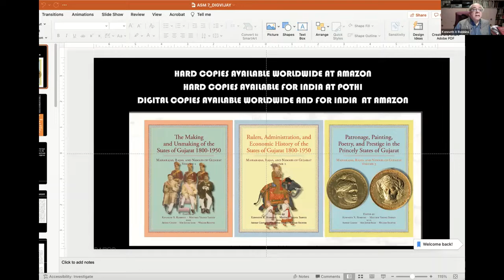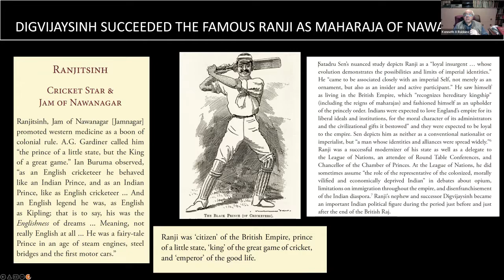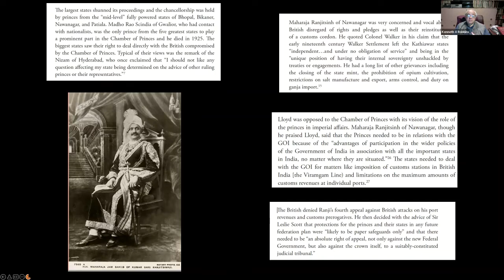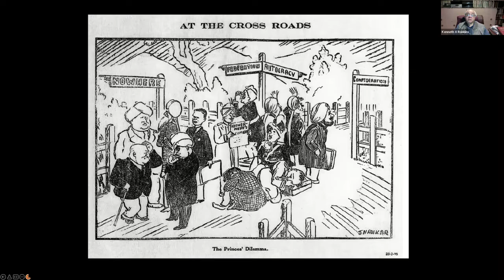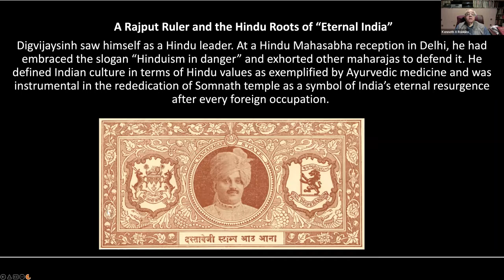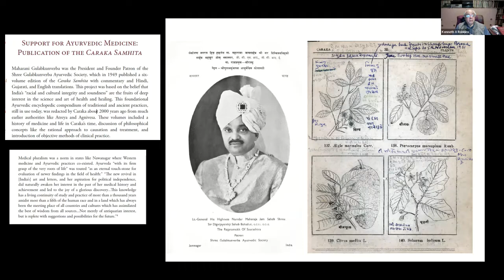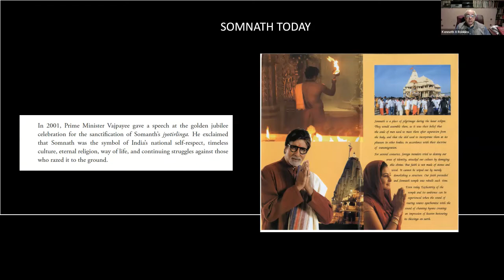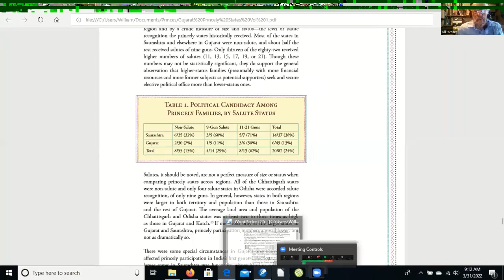LECTURE 7: THURSDAY MARCH 31ST, 2022: INDEPENDENCE & BEYOND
1. The Pan-Indian and Hindu Missions of the Jamsaheb-Maharaja Digvijaysinh of Nawanagar (1895–1966)
This Jamsahib was Chancellor of the Chamber of Princes, a member of the Imperial war Council, ceremonial governor of Saurashtra, and Indian representative at the United Nations. Though his actions in re-dedication and re-construction of Somnath temple and promotion of Ayurvedic science , he played a large role in fostering the image of an eternal Hindu India freed from foreign and Muslim rule.
Speaker: Kenneth X. Robbins
Kenneth X. Robbins is collector-archivist, who has curated many exhibits, edited multiple books, and published more than 120 articles dealing with the Indian states and Indian minority groups like Jews and Africans.

2. Gujarat Royalty in the Politics of independent India
Princely families in Gujarat have actively participated in the democratic politics of independent India, but have not been as prominent as in some other parts of the country. This has in part been a result of special geographic and historical features of the state, including the small size and fragmentation of the units of princely territory and the diverse and changing political environments experienced by Saurashtra and the other Gujarat states.
Speaker: William. L. Richter
William L. Richter is professor emeritus of political science and former associate provost for international programs at Kansas State University. He also served as South Asia Center Director, Political Science Department Head, and Associate Provost for International Programs. His scholarly research has dealt with Indian language politics, princes in Indian and Pakistani politics, military intervention and Islamization in Pakistan, elections and democratization, and South Asian security issues.

3. Wankaner House
Wankaner House was the Bombay beachfront residence of the Maharana of Wankaner, until it was sold to the Unites States Government in 1957. For 54 years, it was the residence of the American Consul general.
Speakers: David Good and Ila Jasani Good
David Good is a retired United States Foreign Service officer with extensive experience in the Middle East and India. His final posting was as Consul general in Mumbai. There, he lived in Wankaner House with his wife Ila Jasani Good, who was born into a Gujarati family with roots in Rajkot and Wankaner.